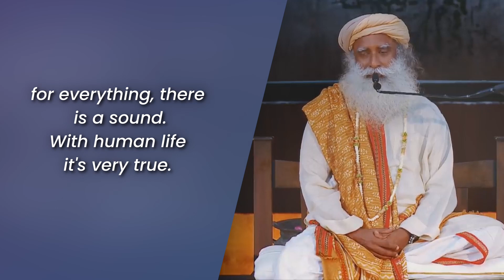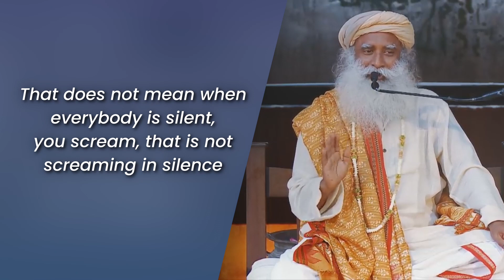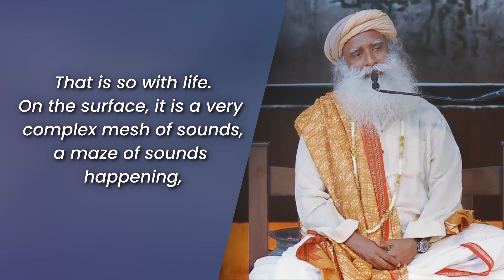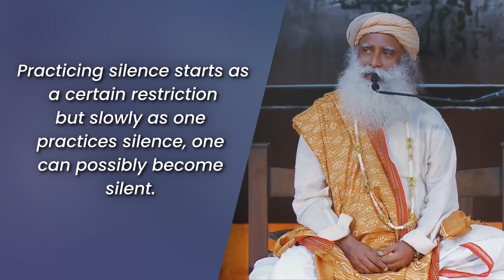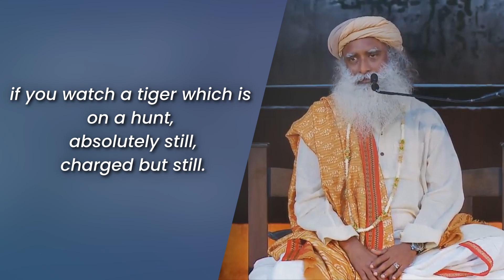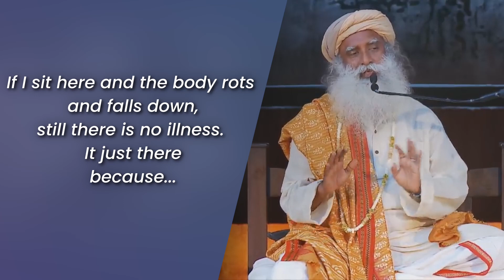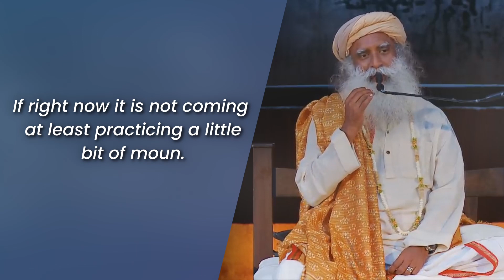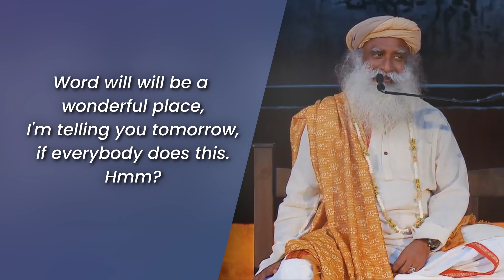Uncover Sadhguru's Mind-Blowing Answer to "What is Silence?"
Sadhguru is known for his profound insights on various subjects, including silence and inner exploration. In his discourses, he often emphasizes the importance of silence as a means to connect with oneself and experience inner peace. He encourages individuals to delve into the depths of their being, beyond the noise of the mind and external distractions, to discover a profound sense of stillness and clarity.

Across the globe, soil is dying.

The United Nations says the world only has about 60 years of harvests left before cultivable soil becomes desert.

The SaveSoil movement is about bringing humanity together to keep the magic of soil alive.